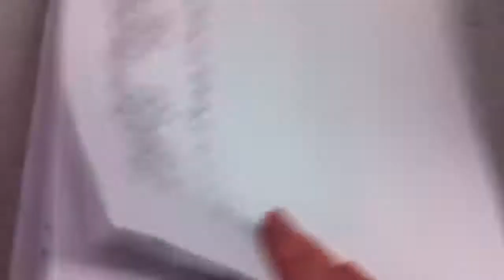Lexmark E260d Laser Monochrome Printer - For Sale